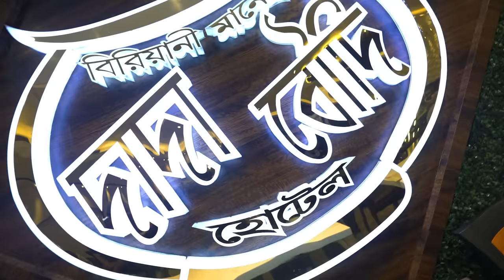Dhaka vs Kolkata Biriyani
In this food adventure, I wanted to settle the debate who has better biriyani, Dhaka or Kolkata

Joining me on this Epic Food Tour is @TheLazyBong

For Dhaka, we initially chose Kolkata Kacchi Ghar which according to me sells the best Biriyani but unfortunately, due to the current situation in Dhaka, I couldn't commute there so we decided to do Sultan's Dine instead.

As for Kolkata, we chose "Dada Boudi Biriyani". For the past 3 years, everyone has been telling me how amazing the place is and I'm not going to lie, the Biriyani was probably one of the best I had and goes down in my top 4 Biriyani joints.

It was a one and a half-hour commute from Salt Lake to Barakpur, but it was worth it.

Chapters

0:00 - 0:24 Hook
0:25 - 2:01 Intro
2:02 - 4:15 Dhaka
4:16 - 5:00 Giveaway
5:01 - 5:17 Dhaka to Kolkata
5:18 - 13:11 Dada Boudi
13:12 - 14:55 Final Verdict
14:56 - 16:17 Outro

🍛 Sultan's Dine
Location : Dhaka